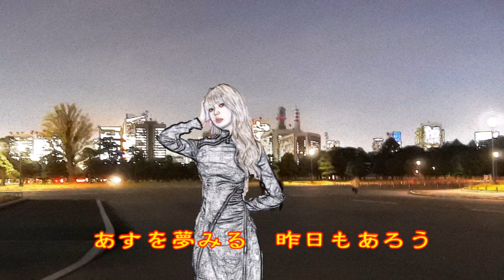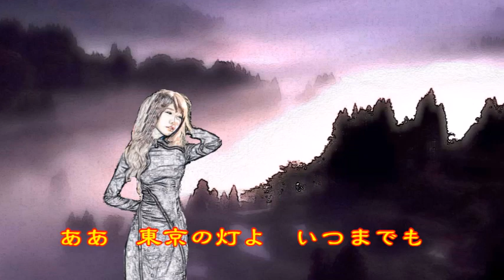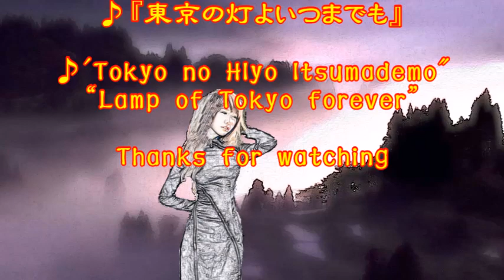♪『東京の灯よいつまでも』日本の歌・心の歌 Japanese Songs old & new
日本の歌・心の歌　♪『東京の灯よいつまでも』“Lamp of Tokyo forever”
Words & Music　作詞：藤間哲郎　　作曲：佐伯としを

１１月１日NHK深夜便の「にっぽんの歌こころの歌」で『昭和３９年の流行歌』と題して１２曲が放送された。そのなかで、昭和の名曲1,000曲（歌謡曲のすべて上）にでている９曲をカスミの歌にしました。♪『東京の灯よいつまでも』は、６曲目に放送されたものです。